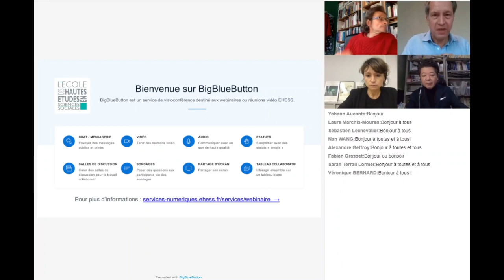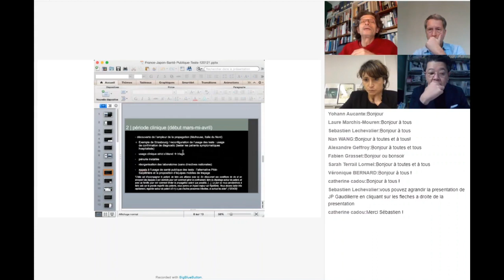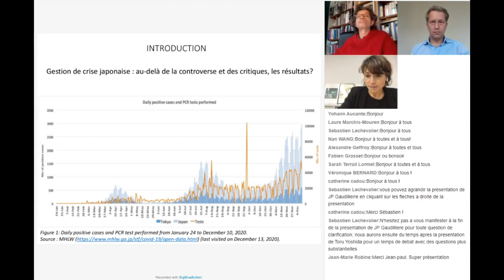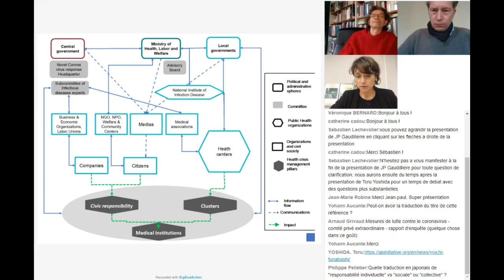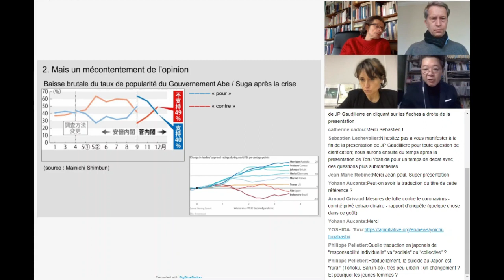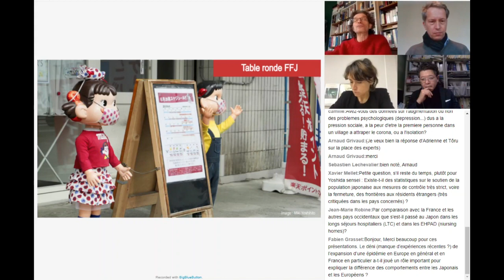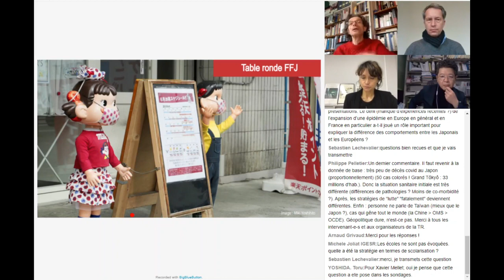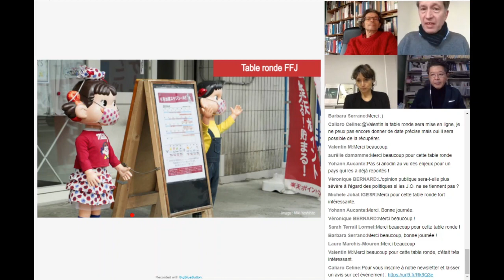Pourquoi le Japon fait-il mieux que la France face à la Covid-19 ?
Cette table ronde propose d'aborder le thème de la gestion de la crise sanitaire au Japon d'un point de vue politique et économique pour tenter de comprendre la différence entre la gestion japonaise et française.

Première intervention - Jean-Paul Gaudillière (Cermes3, Inserm, EHESS) : La gestion de la pandémie de Covid-19 en France : une faiblesse historique de la santé publique ?
Cette présentation reviendra sur la gestion de la pandémie de Covid-19 en France.

Seconde intervention - Adrienne Sala (IFRJ-MFJ) : La politique japonaise de gestion de crise sanitaire face à l’épidémie de Covid-19
Cette présentation analysera les choix et les stratégies appliquées par le gouvernement japonais, en portant une réflexion particulière à la question du respect des libertés individuelles.

Troisième intervention - Toru Yoshida (Université de Hokkaido) : La politique et l’économie japonaise aux temps de Covid-19 : « État faible » et « société forte » ?
Cette présentation abordera les différents aspects du « modèle japonais » dans la gestion de la crise, tout en prenant en compte les mesures économiques prises et ses conséquences.

00:00:00 Introduction
00:06:52 La gestion de la pandémie de Covid-19 en France : une faiblesse historique de la santé publique ?
00:32:20 La politique japonaise de gestion de crise sanitaire face à l’épidémie de Covid-19
00:56:20 La politique et l’économie japonaise aux temps de Covid-19 : « État faible » et « société forte » ?
01:13:00 Partie questions
02:00:45 Conclusion

Site FFJ : ffj.ehess.fr

Intervenant·es : Jean-Paul Gaudillière (Cermes3, Inserm, EHESS), Adrienne Sala (IFRJ-MFJ), Toru Yoshida (Université de Hokkaido)
Modérateur : Sébastien Lechevalier (Président de la FFJ)